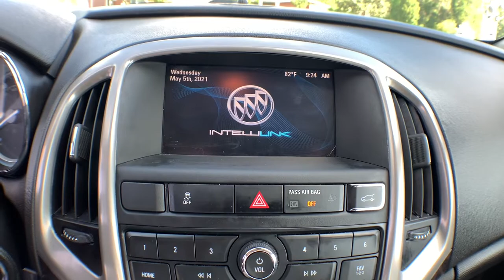2017 Buick Verano Jacksonville, Swansboro, New Bern, Burgaw, Wilmington, NC R8905A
Graphite Gray Metallic Used 2017 Buick Verano available in Jacksonville, North Carolina at Sanders Ford. Servicing the Swansboro, New Bern, Burgaw, Wilmington, NC area.
2017 Buick Verano Leather Group - Stock#: R8905A - VIN#: 1G4PS5SK4H4101367

Sanders Ford
1135 Lejeune Blvd.